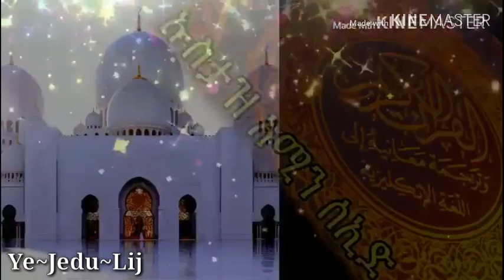ሱረተል ፍጅር በኢትዮጵያዊዉ ወንድማችን || Amharic Dawa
አሰላሙአለይኩም ወደ ሀያቱ ሳሀባ ፔጅ እንኩዋን በሰላም መጡ😀
ይህን ሊንክ በመጫን ዩቱብ ቻናላችንን ሰብስክራይብ ያድርጉ

🎁ያራህማን ሰላም ከናንተ ጋር ይሁን❤️